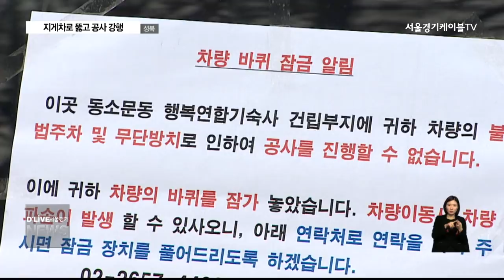성북구_지게차로 뚫고 공사 강행(서울경기케이블TV뉴스)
【 앵커멘트 】
주민들의 방해로
공사를 시작하지 못했던
성북구 동소문동 행복기숙사에
해당 시공사가 강경책을 폈습니다.
공사장을 가로막은
주민차량을
강제 이동조치 한겁니다.
공사는 시작됐지만,
또다른 불씨가 될 여지도
남았습니다.

【 VCR 】
굳게 닫혀 있던 공사장 입구가
활짝 열렸습니다.

공사를 저지하기 위해
입구를 가로막고 있던 차량은

쇠사슬로 묶인 채 한켠으로
옮겨졌습니다.

포크레인 진입을 위해
시공사가 14일,
지게차로 해당 차량을
옮긴 겁니다.

【 인터뷰 】
조성룡
(주)보미건설

번갈아가며 순번을 정해서
차량을 막고 있다 보니
더이상은 힘들다는 판단에
저희쪽에서 강경하게 한번정도는 시도를 해서
저희쪽 의지를 보여드려야 할 것 같고

【 Standing 】
박용

부지는 현재 보시는 것처럼
포크레인이 진입해
주민들이 이용하던 텃밭과
각종 폐기물들을 정리하는 작업이
한창 진행되고 있습니다.

【 VCR 】
시공사 측은,
일정대로 공사가 진행되면
부지 정리 작업에
이틀 정도 소요된다는 입장.

그 이후에는 안전펜스와
현장사무소 설치 작업이
일주일 정도 진행될 전망입니다.

하지만 반대 주민들은
여전히 강경한 입장이어서
자칫 공사가 또 한번 중단될
가능성도 있습니다.

또한 주민 차량을 강제로
옮긴 것에 대해 해당 차주가
또다른 문제를 제기할 수도 있어

행복기숙사 공사를 앞둔
잡음은 계속될 것으로 보입니다.